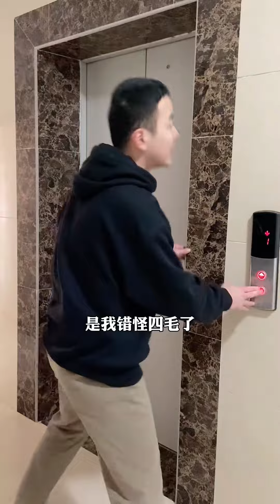毛粑好吃懶做卻讓四毛工作？四毛反手一招，整的毛粑生無可戀【錯名的四毛】